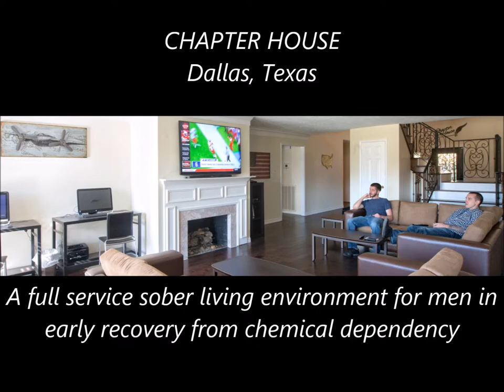Michael Smith CEO Chapter House Sober Living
The Chapter House team consists not only of the Sober Living House and the Counseling Center, but it also involves the local community of experts in the areas of medical, psychiatric, nutrition, fitness, education, and vocational services. This team along with the local 12-step community creates a comprehensive recovery oriented system of care.

Michael Smith Bio: Michael Smith achieved sobriety at the age of 23 (2003) and has dedicated his life to helping others find recovery. As the Director of Marketing for a long term treatment center specializing in chronic relapse, Michael became one of the leading industry advocates for abstinence based recovery. Michael was most recently the CEO of  an extended care program for men in New England. He was a founding member of a national addiction conference and currently serves as a planning committee member for the largest addiction treatment conference group.

He currently conducts the day to day operations engaging with the residents throughout all aspects of life development, recovery lectures and health and wellness curriculum. A real sense of his commitment to Chapter House occurs when family members and loved ones reach out to Chapter House and find Michael on the other end of the phone or conducting a tour of the property. Michael sums this up by stating, “I find working with the men day to day satisfying and even more so helping families heal in their own process just as rewarding.”